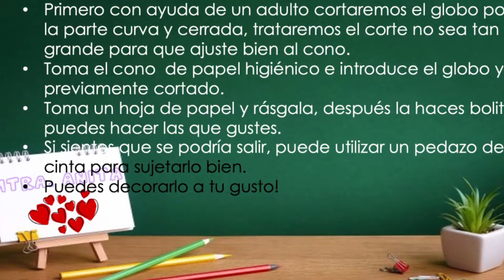INSTRUCTIVO para niños! Hoy el elaboraremos con ayuda de un instructivo un Tira chinas de reciclado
Es muy divertido!! Para los más pequeños de la casa!